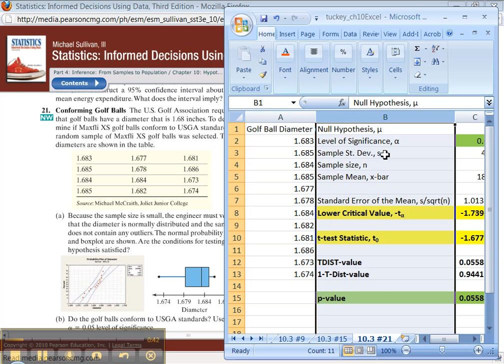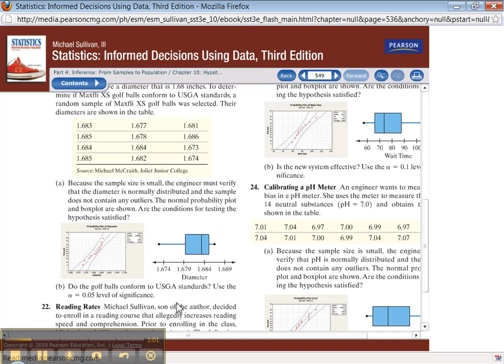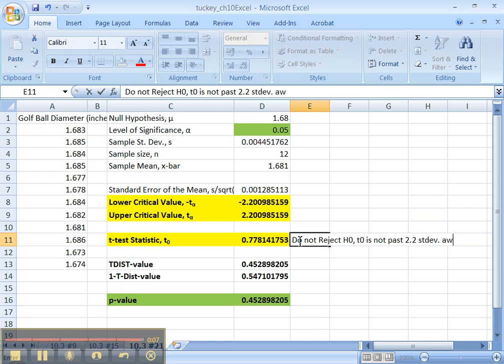10.3 Excel - Part 3 of 4 - OLD (Pre FA12)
10.3 #21- Conducting a two-tailed t-test for the mean with Excel, both classical and p-value method.

Primarily meant for ONLINE Math 133, PSY 143, CIS 215 students at Jackson Community College, MI.

Textbook is: Statistics: Informed Decisions Using Data (3rd Edition) by Michael Sullivan